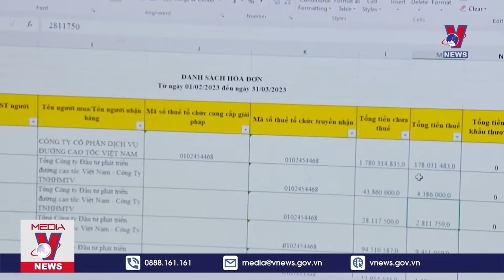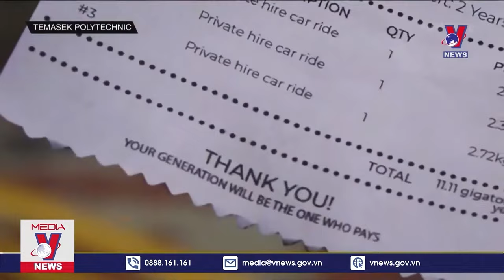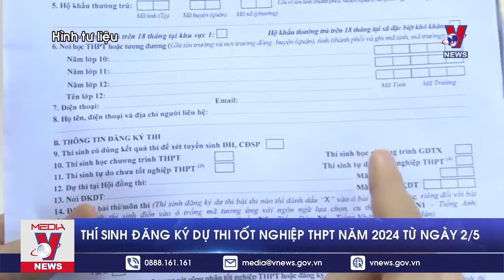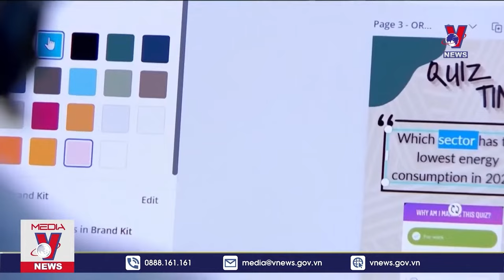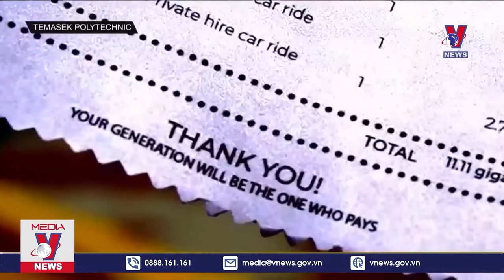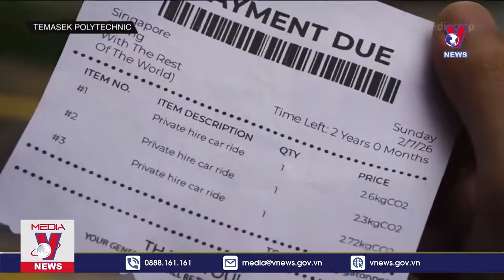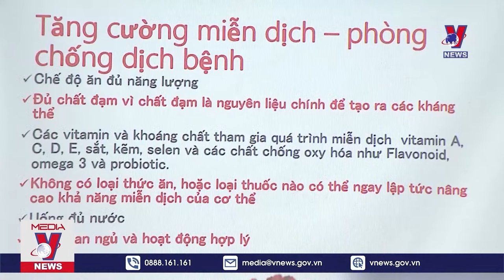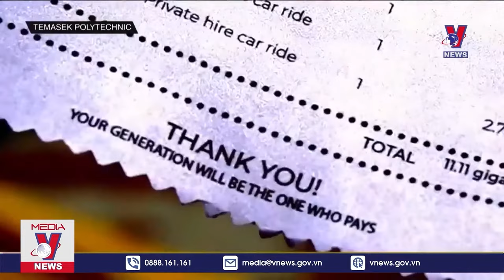🔴[TRỰC TIẾP] Thời sự 24h cập nhật trưa 26/3 - Tin nóng Thế giới mới nhất – VNews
VNEWS - Bản tin thời sự cập nhật tin tức 24h, thời sự nóng nhất  trưa 26/3/2024:

Lễ trao Giải thưởng Gương mặt trẻ Việt Nam tiêu biểu năm 2023
Hà Nội tắt đèn hưởng ứng chiến dịch Giờ Trái đất năm 2024
Đề xuất đấu giá thí điểm 4,91 triệu tấn CO2
CÁC HÃNG HÀNG KHÔNG RỐT RÁO THUÊ MÁY BAY
CHUYỂN TIỀN TRÊN 10 TRIỆU SẮP PHẢI XÁC THỰC BẰNG SINH TRẮC HỌC
CẦN 10.650 TỶ ĐỒNG XỬ LÝ 8 DỰ ÁN BOT THUA LỖ
Đề xuất lương tối thiểu vùng tăng 6%
Bộ Y tế đề xuất cấm thuốc lá điện tử
Sin Suối Hồ bảo tồn văn hóa dân tộc gắn với phát triển du lịch
Nga sẽ trừng phạt thích đáng các đối tượng khủng bố
Nhiều nước lên án vụ tấn công khủng bố tại Nga
LHQ tìm cách đẩy mạnh viện trợ nhân đạo Gaza
Hamas cáo buộc Israel tấn công dân thường chờ viện trợ
Cùng tắt đèn vì một tương lai tươi sáng
Tiết kiệm năng lượng từ những hành động nhỏ
Điểm đến_Hương vị nồng ấm rượu men lá Bản Xiềng

Mời quý vị và các bạn xem thêm: Thời sự Quốc tế sáng 22/3. Bom lượn Nga oanh tạc Avdiivka, UAV Kiev tiếp tục hủy diệt Belgorod